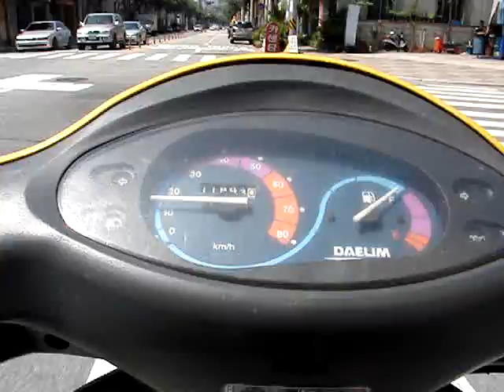Flint's Follies 09 A Drive Home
I wore my camera and made a video of the drive home from the grocery store. Hmmm...left brake is making bad noises.